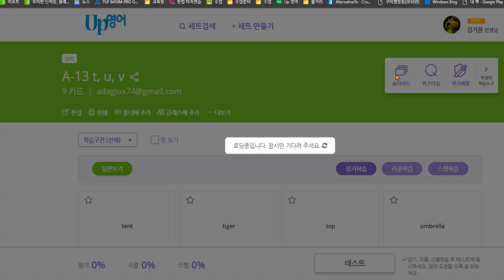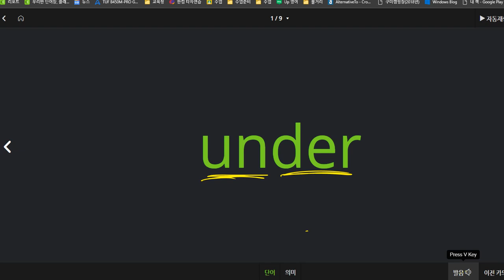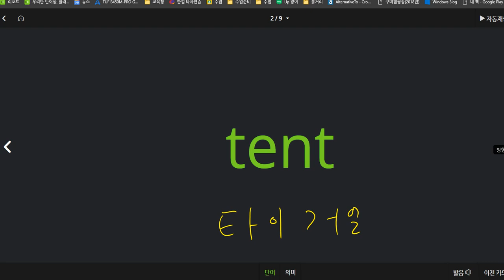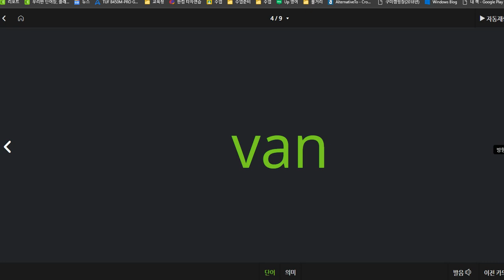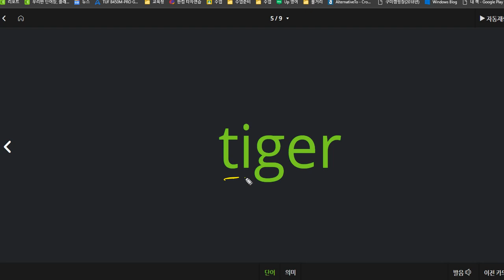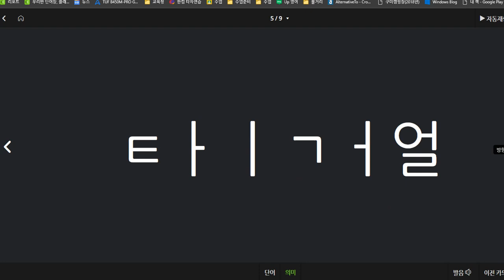전근욱 2021 03 04 파닉스